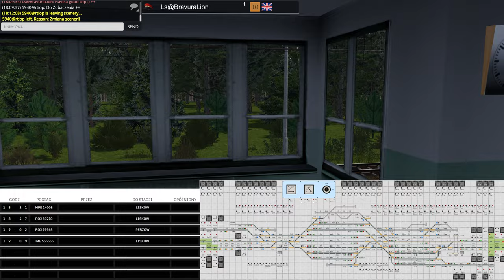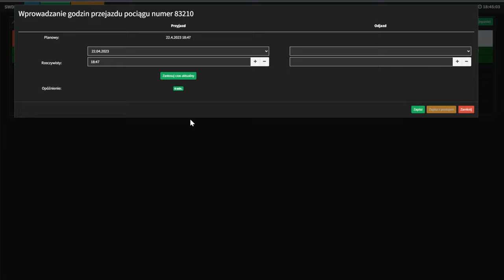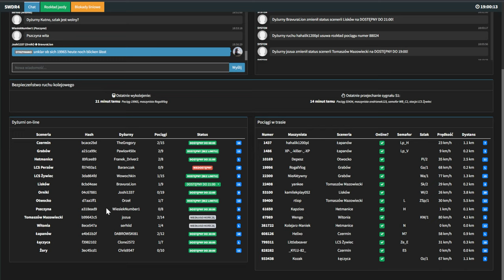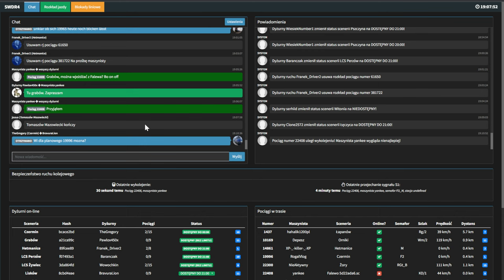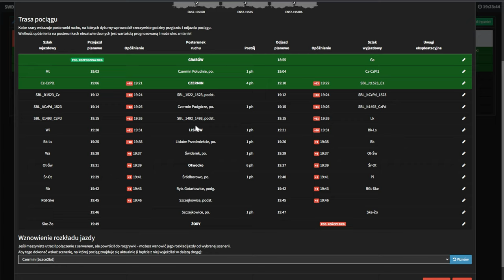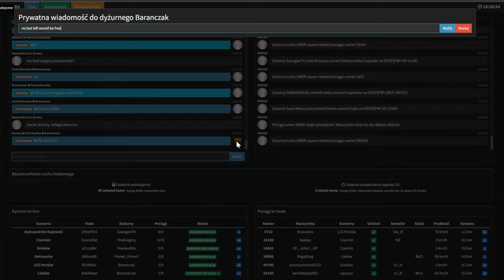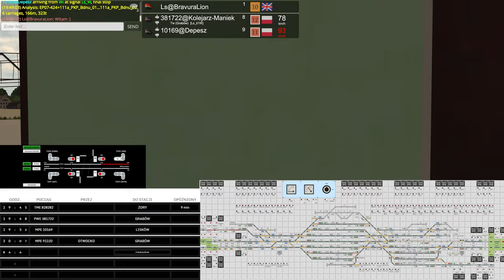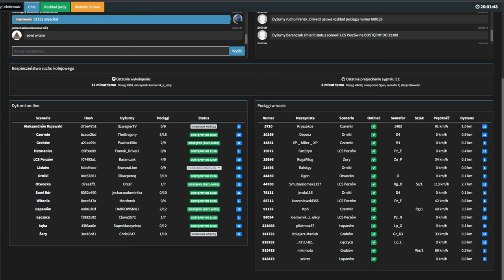Train Driver 2 - FDL in Lisków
Ich war mal wieder Live und hab als FDL in Lisków gearbeitet. Leider war da dort doch nicht so viel los, aber den stream zeige ich euch trotzdem!